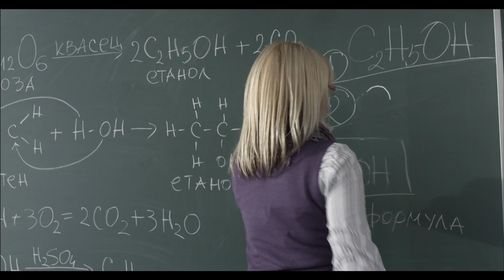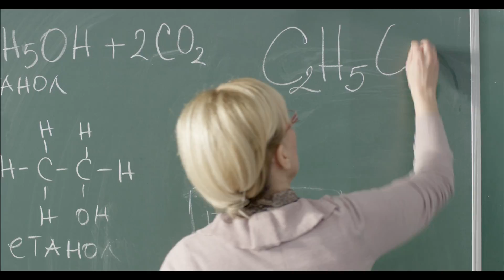Кампања за развој на иновативниот дух и креативната мисла 2012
ТВ реклама „Учителка”